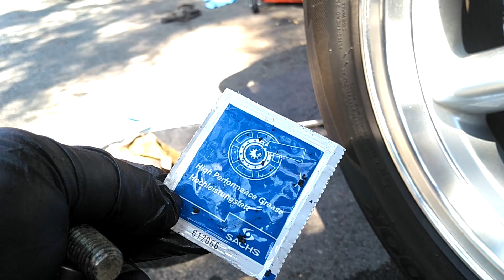Finishing up in PA, Also finished the clutch kit replacement in the P1800 ES. Then pulled a head.